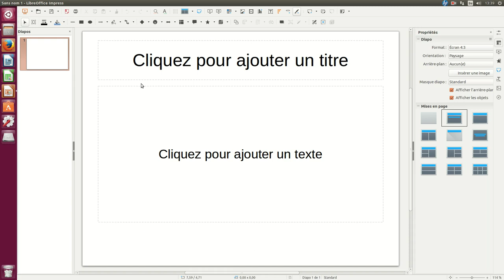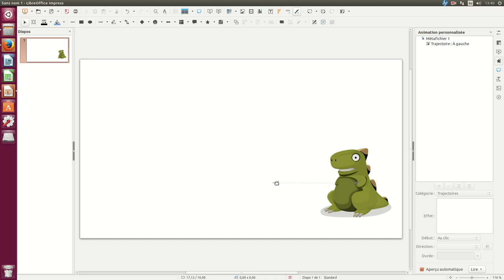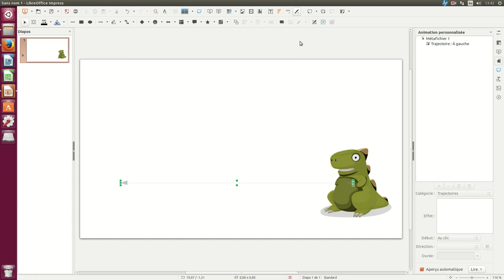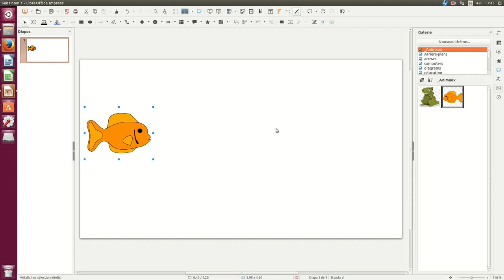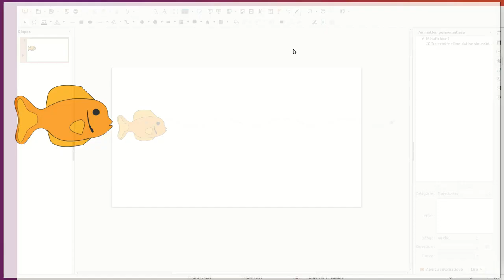Animations avec trajectoire sous LibreOffice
Réaliser des animations avec trajectoire sous LibreOffice Impress. Personnaliser les trajectoires et réaliser des micro-dessins animés.